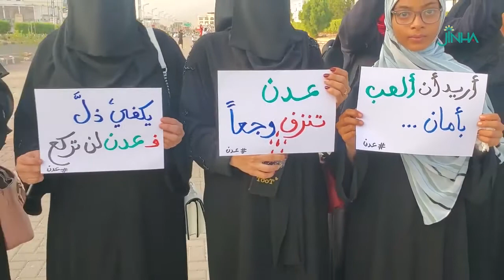Yemenli kadınlar ekonomik krize karşı alanlara çıktı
Yemenli kadınlar, ülkelerinde yaşanan ekonomik krize dur demek için 1-3 Ekim tarihleri arasında eylem gerçekleştirerek, yetkilileri göreve çağırdı. Kadınlar, ülkenin içerisinde bulunduğu durumun vahametini ortaya koymak için her türlü eyleme de hazır olduklarını mesajını verdi.